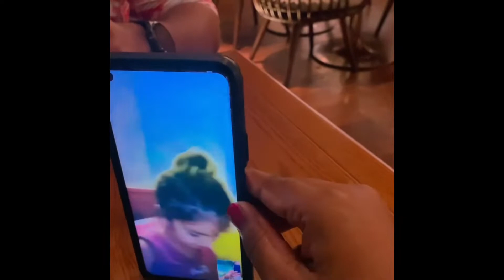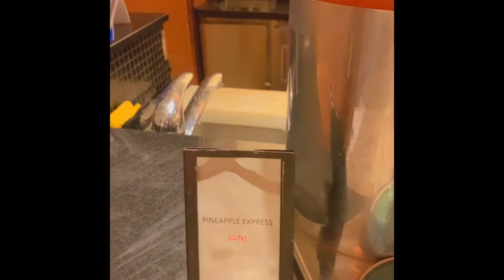BIRTHDAY DINNER | HILTON COlOMBO | SRI LANKA 🇱🇰 | WEEKDAY DINNER BUFFET